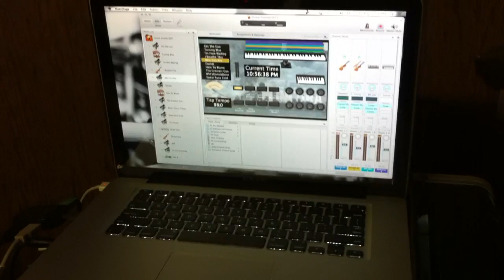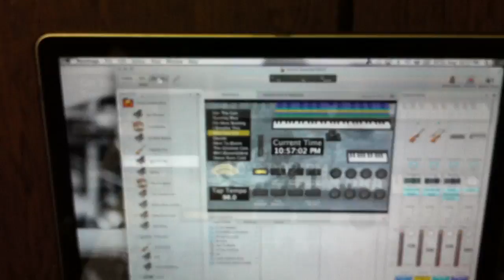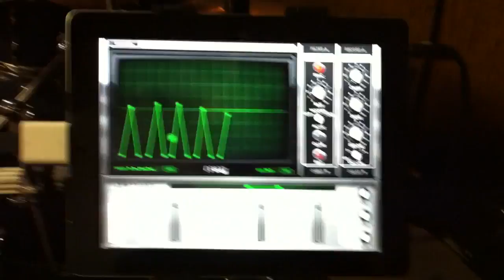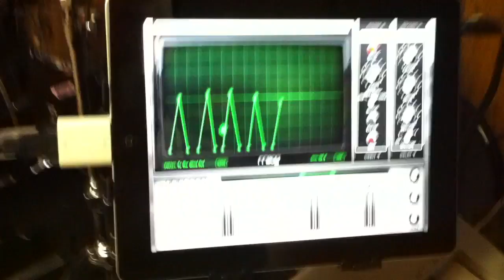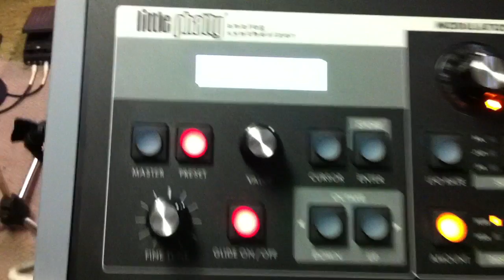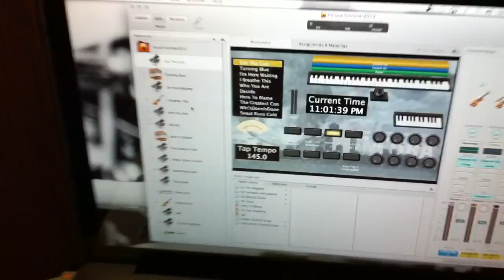Video Blog - Aug 31/2012 - INCURA rig demo #2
Another demo of my INCURA keyboard rig, sorry it was shot with an iPhone so the audio isn't a clean signal.  I wanted to get this done after a rehearsal so I had to just shoot it with what I had.  My last keyboard rig demo was made when we were opening for Apocalyptica, but the PA was turned off, so this time I can show you some of the sounds.